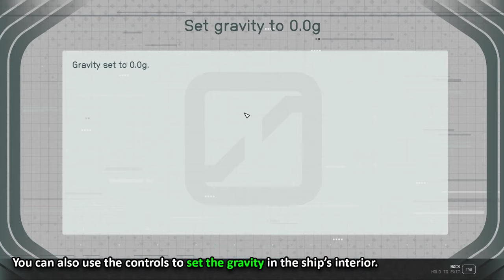Starfield Mod: Summoning of Ship - Ship Remote Control - Land, Take off, Set gravity